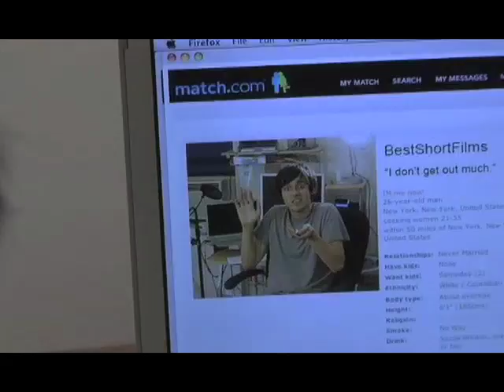Relationships, Dating, Love : Best Short Films # 3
Dating is hell. Find out why in this fat-packed episode featuring 4 of the best relationship-themed short films in the world.

Episode 3 "The Dating Game"
Includes the following short films:

"Frog Princess" Written/Directed by John Mckinney

"Expiration Date" Written/Directed by Noah Pohl

"Committed" Written/Directed by Erik Lundin

"Double Standard" Written by Matt Pearl, Directed by Jesse Scaturro

ALSO!